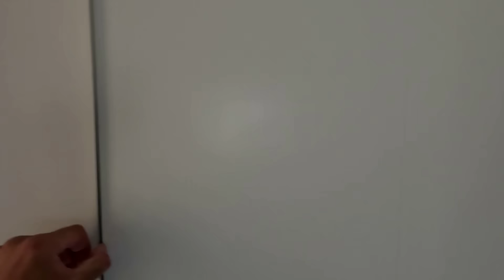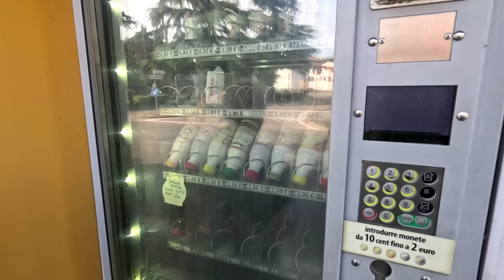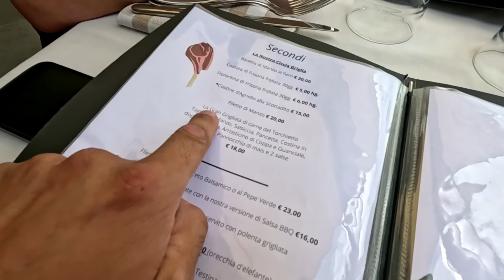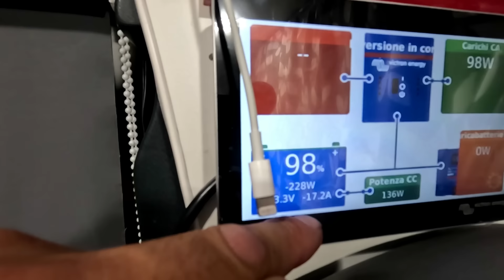ep.237 Mentre si viaggia non mancano mai le sorprese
Su@casasu4ruote Mentre si viaggia ,
non mancano mai le sorprese, buona visione
a tutti !